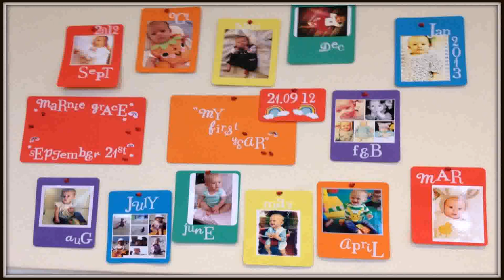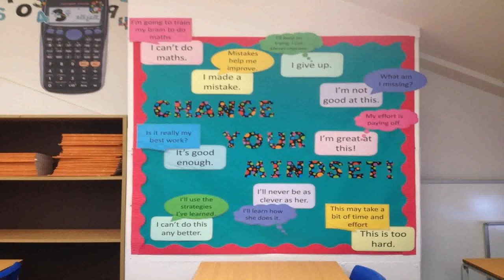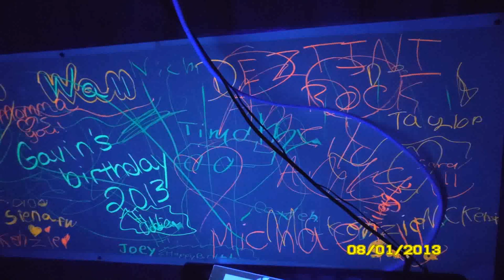Birthday Party Wall Decoration Ideas